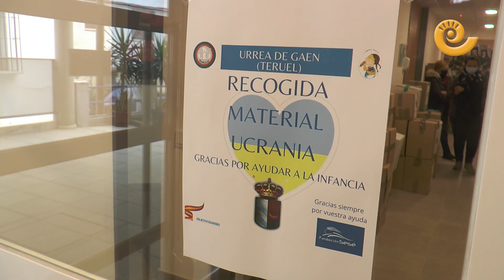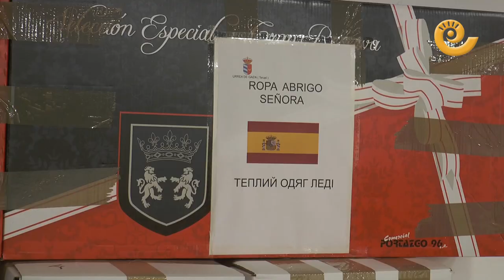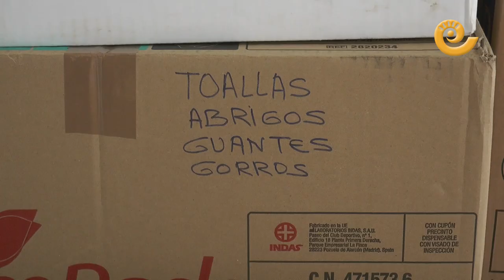Ayuda para UCRANIA desde URREA de GAÉN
Desde el pasado lunes 14 de marzo, el pabellón de Urrea de Gaén se está llenando de ayuda para el pueblo ucraniano. La Fundación Sesé flotará un tráiler lleno de víveres, medicamentos y, sobre todo, mucha ropa de abrigo. Urrea de Gaén, Albalate del Arzobispo, Vinaceite, Híjar y muchos otros pueblos están enviando cientos de cajas. El camión partirá hacia Madrid el próximo viernes 18 de marzo. Felicidades por este gran trabajo que llevan a cargo asociaciones de amas de casa, brigadas municipales y colectivos.